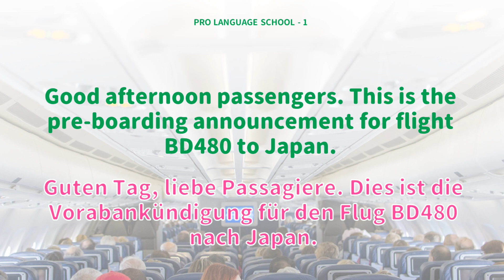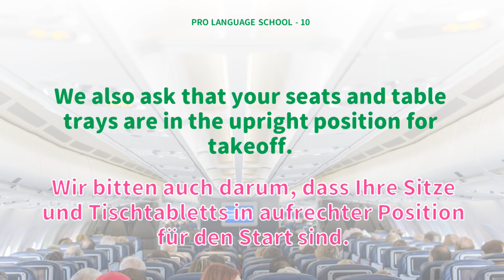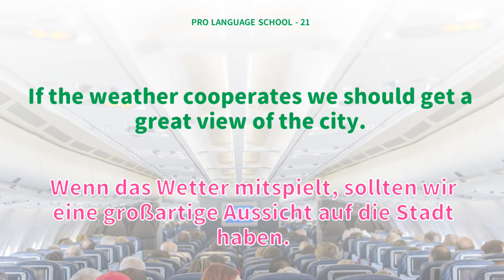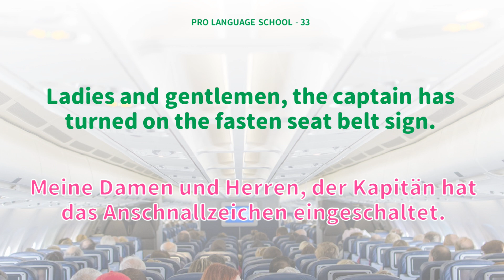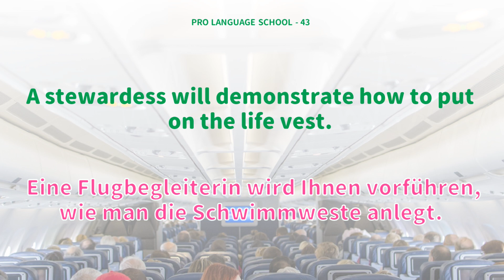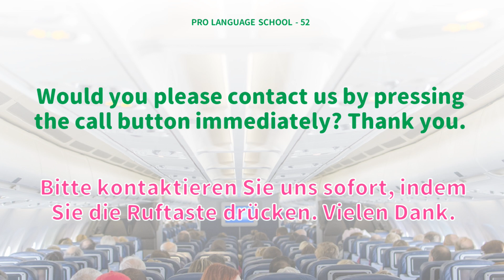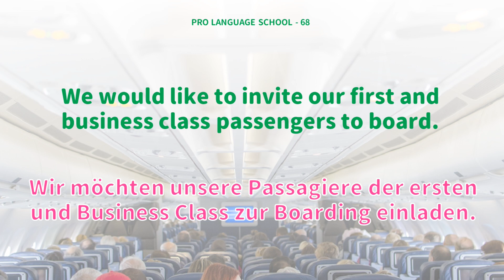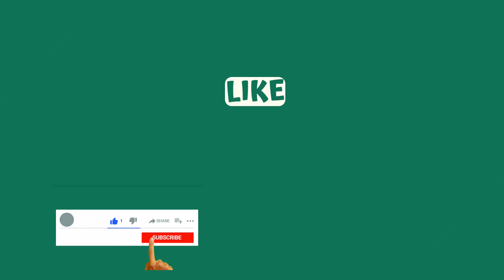Flugzeugansagen auf Englisch – hautnah erleben mit Originalton!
Мы симулируем реальные объявления от капитанов и стюардесс, которые вы часто слышите на борту самолета. Это поможет вам освоить общие фразы и сделать вас настоящим экспертом в воздухе!

'Без субтитров' - звук в два раза, 'С субтитрами' - один раз, для вашего языкового мастерства!

00:00:00 begin
00:00:10 1-40
00:28:23 41-81